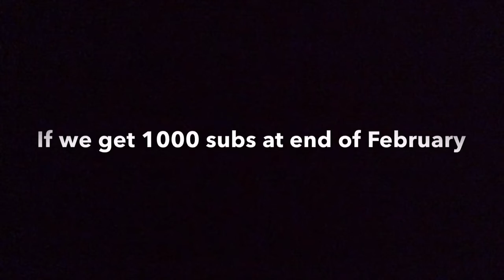Challenge For you Guys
Some of best NO copyright song channel 😉

One more thing guys,if you guys want to help the channel,then pls donate me on PayPal only If you guys want

Bye 👋